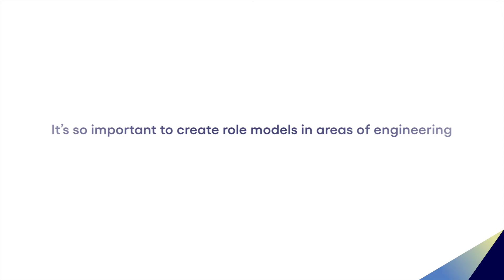INWED 2022: Kate Dalton and the importance of role models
“You can’t be something unless you can see it, and that’s why it’s so important creating role models in areas of engineering”, Kate Dalton, Head of Brand Strategy at Aston Martin's F1 Team.